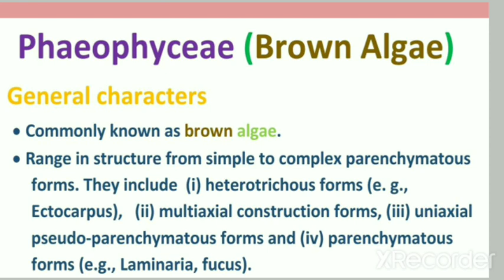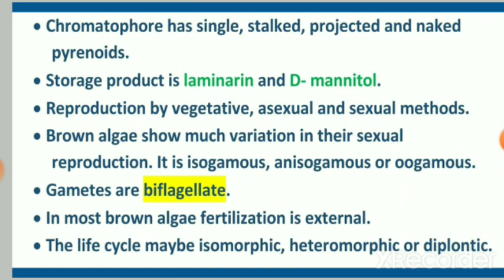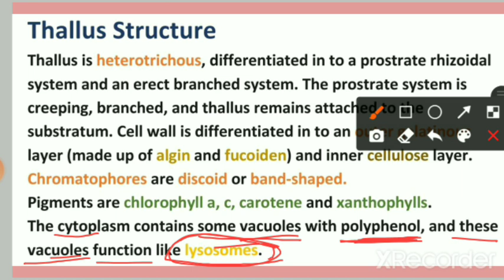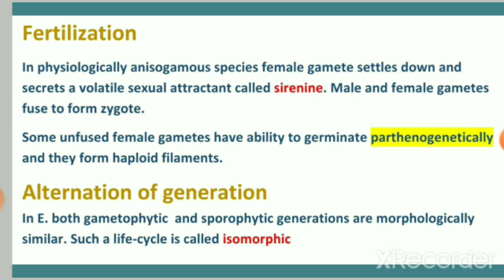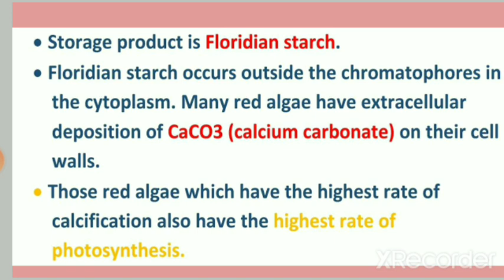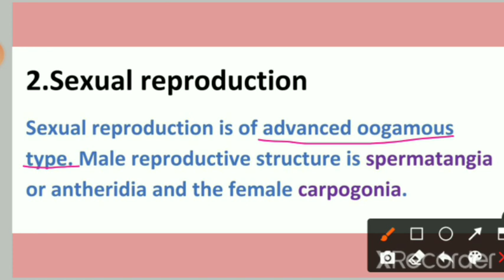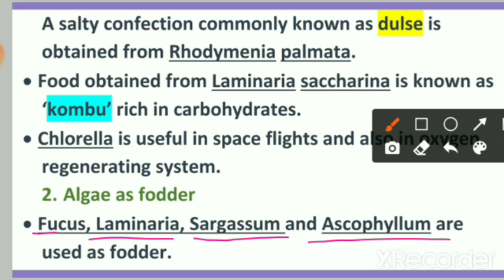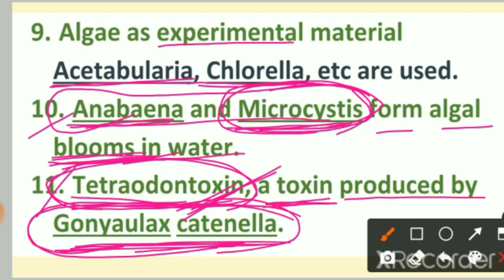TGT GIC PGT BIOLOGY (algae and their economic importance) free classes with pdf notes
telegram group discussion link👆

This channel contains syllabus wise lecture videos for tgt pgt gic lecturers and dsssb biology examinations.

tgt biology free classes
pgt botany classes
tgt botany classes in hindi
tgt biology lecture
pgt biology solved question paper
tgt pgt biology classes
tgt pgt biology free classes
pgt biology preparation
tgt pgt online classes
pgt biology preparation
tgt biology solved paper
tgt biology lifescience pathashala
pgt biology life science pathashala
tgt biology free online classes
pgt botany preparation
tgt pgt biology notes pdf
tgt biology notes in hindi
pgt botany notes in hindi

KEEP SUPPORTING🌹🌹🌹🌹🌹